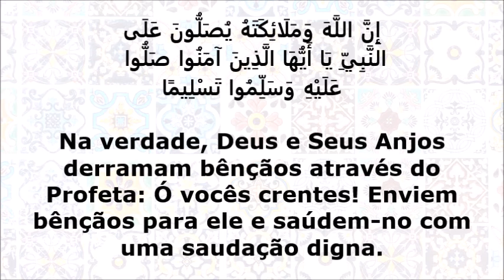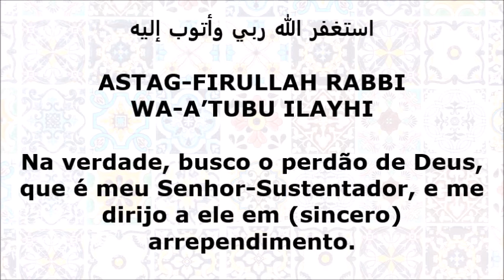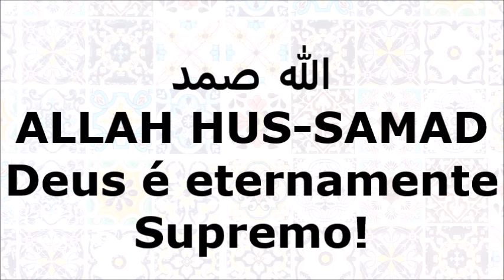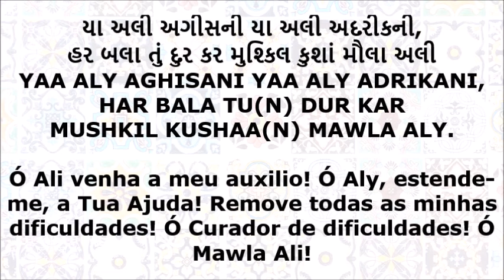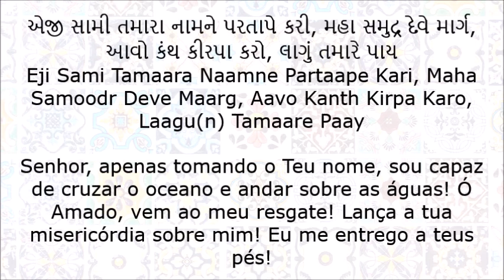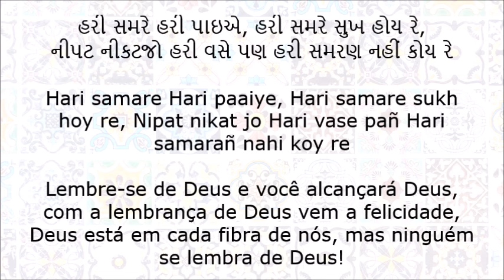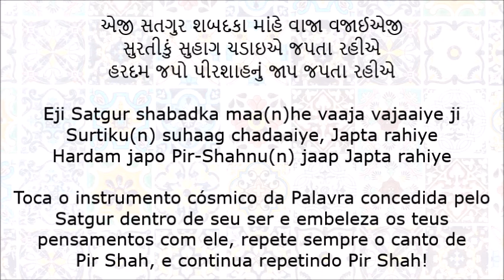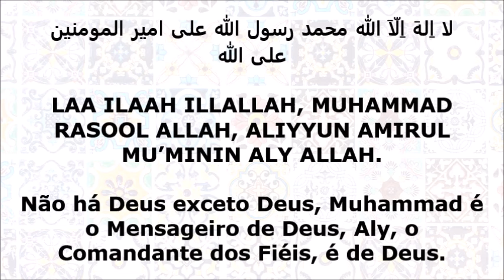Portugal Zikr Tasbih 📿 Oferecido por Shaheena Karim ذكر تسبيح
إِنَّ اللَّهَ وَمَلَائِكَتَهُ يُصَلُّونَ عَلَى النَّبِيِّ يِّا يأََهُّ الَّذِينَ آمَنُوا صَلُّوا عَلَيْهِ وَسَلِّمُوا تَسْلِيمً
Verily, God and His Angels send blessings on the Prophet: O’ you who believe! Send blessings on Him, and salute Him with a worthy Salutation. (0:00)

ALLAHUMM SALLI ALA MUHAMMADIW WA AAL-E-MUHAMMAD (0:31)
O God! Shower Your Peace and Blessings upon Muhammad and upon His Progeny.

خداوندا تو سلطان کریمی تو بسم الله رحمان رحیمی
ببخشا بر من زار و مقصر غفورا راحما یا رب آخر

استغفر الله ربي وأتوب إليه
ASTAG-FIRULLAH RABBI WA A’TUBU ILAYHI (6:26)
Verily, I seek the forgiveness of God, who is my Lord-Sustainer, and I turn to him in (sincere) repentance.

એજી અલ્લાહ એક ખસમ સબુકા, દુનીયા ઉસકી સારી
અવીચલ નામ ખુદાવંદ ભણીયે, ઓર સબ મીટીયા કેરી બાજી

الله أكبر - ALLAH HU AKBAR God is Great! (9:43)
سبحان الله -  SUBHAAN ALLAH Glory be to God! (10:26)
الحمدلله -  AL-HAMDULILLAH Praise be to God! (11:02)

એજી અમારૂં ઈમાન સાબત રાખજો, જેથી ઉતરીએં પેલે પાર
બીજું એટલું અમે માંગીએ, જે વારોવાર હોવે તમારો દિદાર.

يا علي يا محمد, يا محمد يا علي
YAA ALY YAA MUHAMMAD, YAA MUHAMMAD YAA ALY! (12:17)
Ó Ali! Ó Muhammad, Ó Muhammad Ó ‘Ali!

એજી દુખ દોહેલા સરવે ટાળજો, સુણો મારા નર હરી, યા અલી
પુરી કરો મહારાજ, અપરમપાર ધણી, યા અલી

يا الله  - YAA ALLAH! - O God! (15:02)
يا وهاب - YAA WAHHAAB! - O the Bestower (15:44)
يا علي – YAA ‘ALY! - O Most Exalted! (16:29)
الله صمد - ALLAH HUS-SAMAD – God is Eternally Supreme! (17:11)

આશાજી અરજ વીનતી અમ તણી સાંભળો, કરીએ યે ફરિયાદજી
અમે ગુનેહગાર બંદા તેરા, તમે છો દીન દયાળ

યા અલી તું રહેમ કર! યા મૌલા તું ફઝલ કર!
YAA ALY TU(N) RAHEM KAR! YAA MAWLA TU(N) FAZAL KAR! (18:27)
O Ali, shower us with Your Mercy! O Mawla, shower us with Your Grace!

યા અલી અગીસની યા અલી અદરીકની, હર બલા તું દુર કર મુશ્કિલ કુશાં મૌલા અલી
YAA ALY AGISANI YAA ALY ADRIKANI, HAR BALA TU(N) DUR KAR MUSHKIL KUSHAA(N) MAWLA ALY. (20:56)
O Ali come to my Rescue! O Aly extend to me Your Help! Remove all my difficulties! O Healer of Difficulties! O Mawla Ali!

એજી તમે સતગુરને અમે સેવક સદાય, તમે કૃપા કરો સતગુરજી દાતાર
તમે માત તાત થઈને બક્ષજો, અમારા ગુનાહ તણા નહીં કોઈ પાર

મુશ્કિલ આસાન કરો યા અલી!
MUSHKIL AASAAN KARO YAA ALY! (26:43)
Ease away my Troubles, O Aly!

اول تو آخر تو ظاهر تو باطن تو ربّ تو رحمان تو
AVVAL TU(N) AAKHAR TU(N) JAAHER TU(N) BAATIN TU(N), RABB TU(N) RAHEMAAN TU(N) (29:40)
You are the First, You are the Last, You are the Manifest, You are the Unseen, You are Rabb! You are the Most Beneficent.

يا رحمان يا رحيم
YAA RAHEMAAN! YAA RAHEEM! (33:17)
O Compassionate! O Merciful!

یا حی القیوم یا علی العظیم یا حق المبین مالک یوم الدین
YAA HAIYYUL QAIYYOOM, YAA ALIYYUL AZEEM, YAA HAQQUL MUBEEN, MAALIKI YAUMID-DEEN (34:46)
O the Ever-Living, the Eternal! O the Most Exalted, the Supreme! O the Ultimate Truth, the Evident! O Lord of the Day-of-Judgment!

یا آل نبی اولاد علی یا مشکل گشا یا شاه مردان
YAA AALE NABI, AULAADE ALY, YAA MUSHKIL KUSHAA(N), YAA SHAH-E-MARDAA(N)! (38:28)
O Progeny of the Prophet, O Descendant of Aly, O Healer of all difficulties, O King of kings!

એજી દુરીજન દાવે પડયા હો શામી, શામી તું મોરી લજા રાખણહારજી
જેમ ડ્રોપદીના ચીર પુરીયા, તેમ કરજો હમારી સારજી

LAA HAWL WA LAA QUWWAT ILLA BILLAAH (40:17)
There is no Might or Power other than God!

હરી સમરે હરી પાઇએ, હરી સમરે સુખ હોય રે,
નીપટ નીકટજો હરી વસે પણ હરી સમરણ નહીં કોય રે

زود زود به فریاد برس یا مولا
ZUD ZUD BA FARYAAD BI RAS YAA MAWLANA! (42:07)
O our Lord! Reach out to our Call for Help Urgently!

એજી દેવ દ્વારે અમે આવીયા, જ્યા છુટે તે સરવે જીવુંને જંજાળ જ્યા હીણા ખીણા આગે કઈ જીવ ઓધારીઆ, ત્યાં સામી અમારો જીવ છે ઉમેદવાર

‎لا إِلَهَ إِلا أَنتَ سُبْحَانَكَ إِنِّي كُنتُ مِنَ الظَّالِمِينَ
LAA ILLAAH ILLA ANT SUBHAANAK INNI KUNTU MINAZ ZAALIMEEN! (43:48)
There is no god except God, Glory be to You, indeed I was among the wrong doers.

ناد عليا مظهر العجائب تجده عونا لك في النوائب كل هم وغم سينجلي بولايتك ياعلي ياعلي ياعلي
NAAD-E-‘ALIYYAN MAZHARAL AJAA’IB, TAJID HU AUNAN LAK FINNAWAAIB, KULLU HAMMIN WA GAMMIN SAYANJALI, BI WILAAYATIK YAA ‘ALY, YAA ‘ALY, YAA ‘ALY. (46:46)
Call Ali, the Manifester of Wonders, You will surely find Him helping (you) in your troubles. All grief and sorrow shall disappear by Your Authority, O Ali! O Ali! O Ali!

એજી સતગુર શબદકા માંહે વાજા વજાઈએજી
સુરતીકું સુહાગ ચડાઇએ જપતા રહીએ
હરદમ જપો પીરશાહનું જાપ જપતા રહીએ

پیر شاه - PIR SHAH – O Guide! O Lord! (50:07)

બિસ્મિલ્લાહ કલામ હય, શુકર અલ્લાહકી માનરે
તોબા કરને છુટીએં, બડી મૌલાકી દરબાર રે

شکراً لله الحمد لله
SHUKRAN LILLAH AL-HAMDULILLAH (52:34)
All Thanks are due to God, may God be Praised!

એજી શામી હું છું દાસી મુને, દરશનની આશાજી
શામી મારી વેનતી ધરજો કાન, અજપીઆ તણો

لا اِلهَ اِلّاَ الله محمد رسول الله علی امیر المومنین علی الله
LAA ILAAH ILLALLAH, MUHAMMAD RASOOL ALLAH, ALIYYUN AMIRUL MU’MININ ALY ALLAH (55:03)
There is no god except God, Muhammad is the Messenger of God, Ali the Commander of the Faithful is from God.